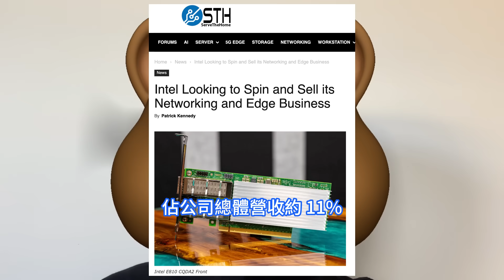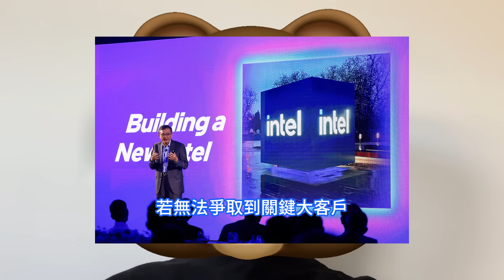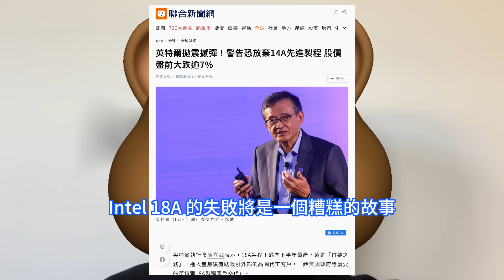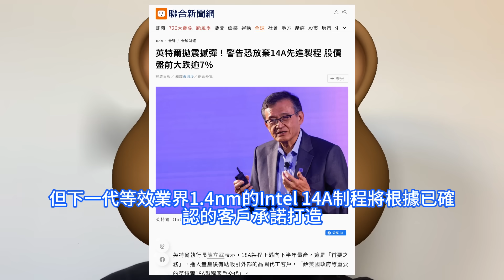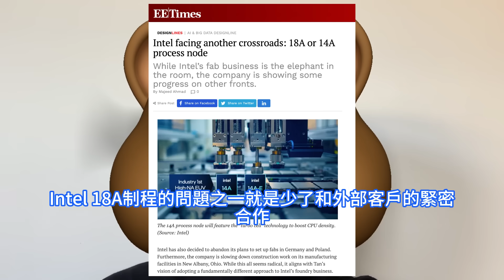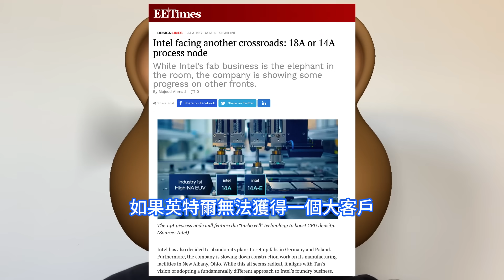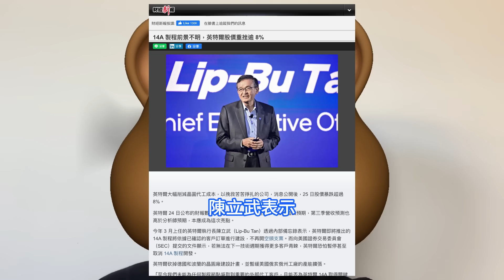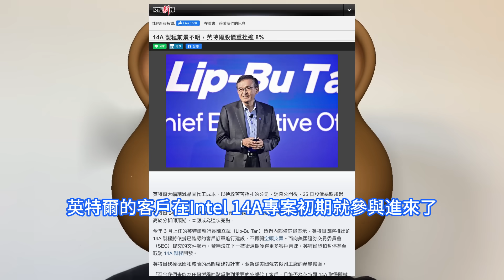自暴自棄！美國晶片末日降臨：英特爾想要取消1.4nm開發，台積電穩贏。若找不到外部大客戶，Intel 14A的後續先進制程的開發懸了。IFS代工未來取決於：能否獲得下一代半導體製造技術的訂單。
自今年第一季起，英特爾已將 NEX 整並進資料中心與 PC 事業群，並停止單獨披露其財務表現。此舉是英特爾全面重組的一環。陳立武上任後即著手調整方向，聚焦高成長領域如 AI 晶片，並陸續出售非核心資產、縮減資本支出與裁減人力。英特爾也坦言，若無法爭取到關鍵大客戶，Intel 14A 制程可能被迫中止。根據英特爾向投資者發出警告，其表示若無法吸引外部客戶在其工廠生產晶片，可能不得不退出晶片製造業務。陳立武在財報電話會議上指出，他專注於與客戶合作，確保Intel 14A取得成功，而與外部客戶的緊密合作是Intel 18A所缺乏的。Intel 18A預計將於今年晚些時候投入大批量生產。